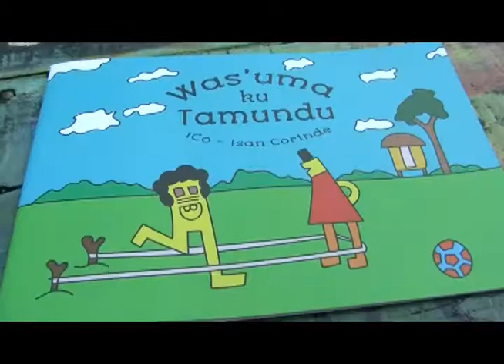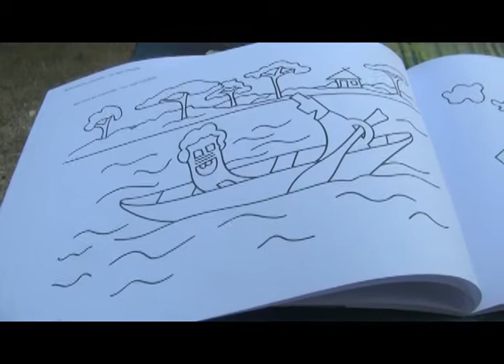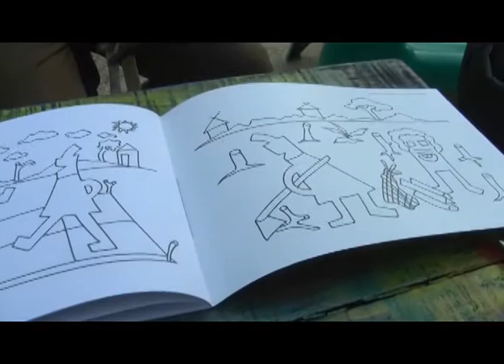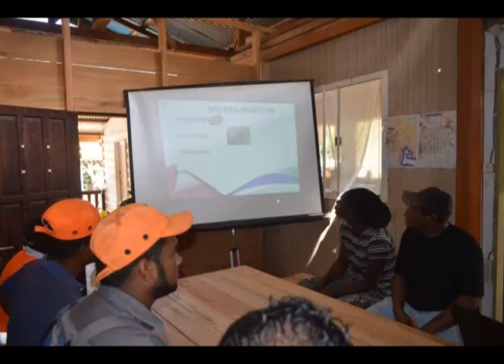NYUNSU 26 mrt 2018